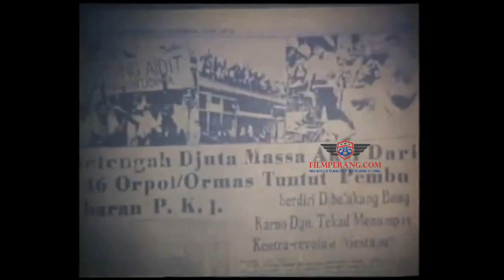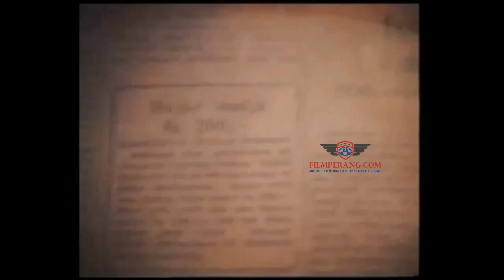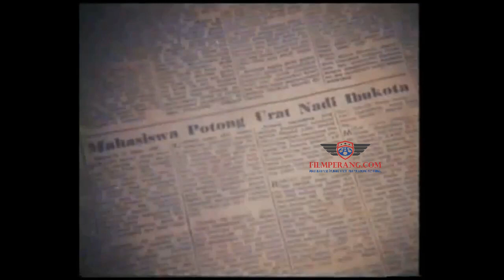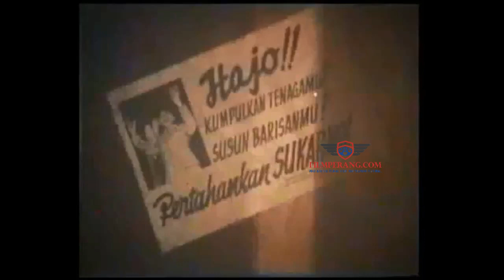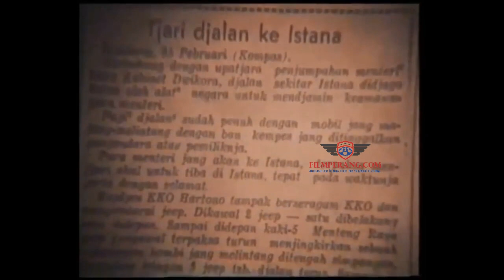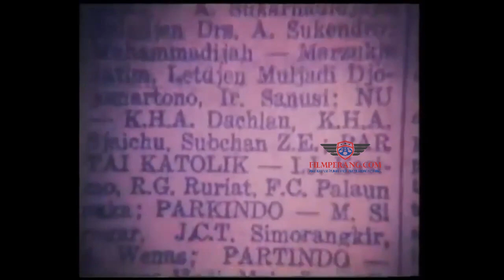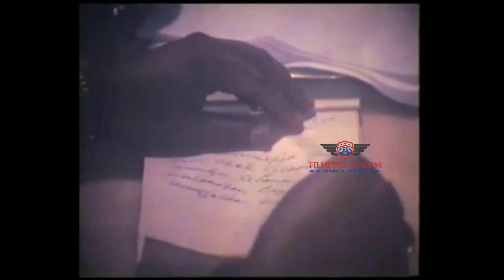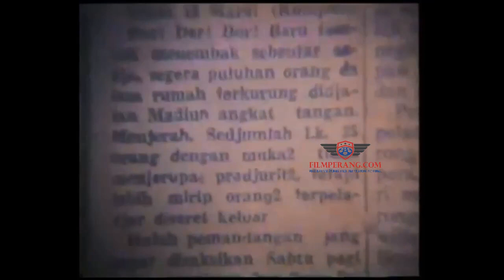Nonton Film Perang Djakarta 66 - Kisah Nyata lahirnya Supersemar - Bocor di Internet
Sebuah Film yang aslinya merupakan Sekuel dari Film G30S/PKI yang tidak pernah tayang di televisi manapun akhirnya terbongkar dan Bocor di Internet.

Berikut sinopsisnya :
Pada awal dekade 80an, Arifin C Noer membuat tiga film tentang Suharto: dimulai dari Serangan Fajar (1981), disusul Pengkhianatan G30S/PKI (1982), lalu digenapi dengan Djakarta 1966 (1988).

Djakarta 1966 dibuka dengan narasi yang bisa meringkas apa yang akan kita tonton dalam kurang lebih dua jam ke depan. Film ini mengetengahkan kejadian-kejadian di ibukota usai peristiwa 30 September 1965, dari Januari di tahun baru hingga turunnya Surat Perintah Sebelas Maret atau Supersemar.

Karena Djakarta 1966 adalah film yang dibiayai oleh negara (dan diproduksi pada zaman pemerintahan Suharto), yang kita saksikan adalah kebenaran milik Orde Baru. Narasi pembuka menyebutkan bahwa penculikan dan pembunuhan sejumlah pimpinan Angkatan Darat, “telah membuat rakyat marah dan menuntut agar PKI [Partai Komunis Indonesia] dibubarkan.” Narasi ini tentu saja tidak menyebutkan data lain yang adalah murni karangan pihak tentara dan disebarluaskan oleh media saat itu, tentang pimpinan Angkatan Darat yang mati mengalami penyiksaan seperti dicongkel matanya dan dipotong kemaluannya. Berita tentang penyiksaan ini berhasil membangkitkan histeria kebencian dan kegelisahan terhadap kehadiran PKI.

Karya Arifin C Noer sebelumnya, Pengkhianatan G30S/PKI, menghidupkan kembali bangkitnya kebencian yang meletup-letup ini. Pemerintah Suharto kemudian memastikan letupan ini terbaharui setiap tahun lewat televisi nasional. Menonton sesuatu yang mengerikan secara berulang membuatnya menjadi rangkaian kepingan adegan atau foto yang dibekukan dalam kepala. Susan Sontag, kritikus, menyebut bagaimana hal ini kemudian menjadi suatu bentuk retorika tersendiri. Retorika ini terulang terus, tersederhanakan dalam pikiran, menghasut pikiran, dan menciptakan ilusi konsensus. Kita tidak menyadari bahwa ini program cuci otak Orde Baru. Kita tidak tahu dan tidak peduli kematian siapa yang tak ditunjukkan. Siapa yang bisa lupa dengan kalimat “Darah itu merah, Jenderal!” atau wajah wanita bengis yang memegang silet? Jika membaca adegan barusan Anda masih bergidik membayangkannya, ini bukti betapa “jeniusnya” Orde Baru beroperasi.

Dalam Djakarta 1966, sosok Suharto masih ditempatkan sama dengan yang ada di Pengkhianatan G30S/PKI. Ia masihlah anak buah Sukarno yang baik hati, penuh pengabdian dan pengorbanan, cinta pada pemimpin maupun pada rakyat dan negerinya. Dilihat dari kacamata model apa saja, figur Suharto saat itu jelas bikin termehek-mehek kalangan pemuda-pemudi Indonesia.